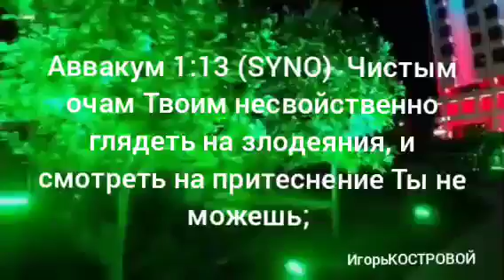ГРЕХ как привычка